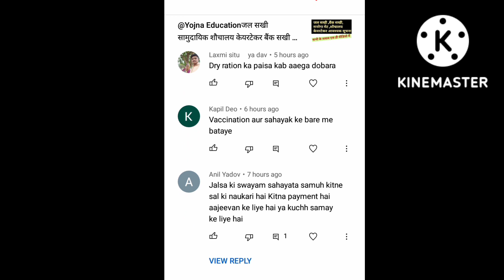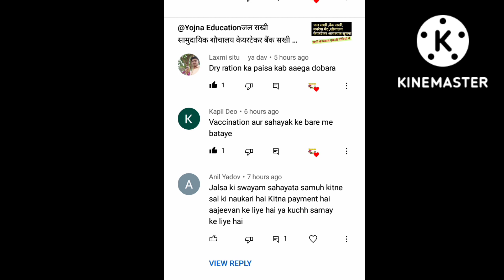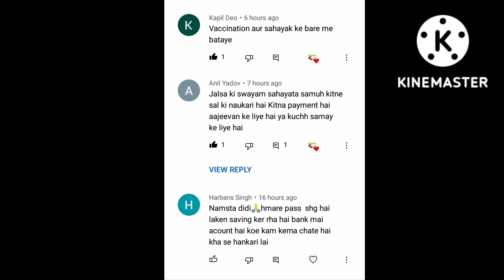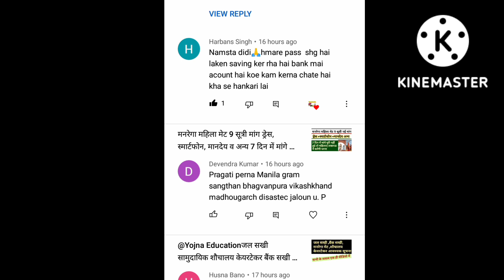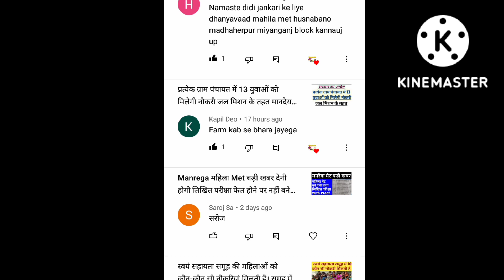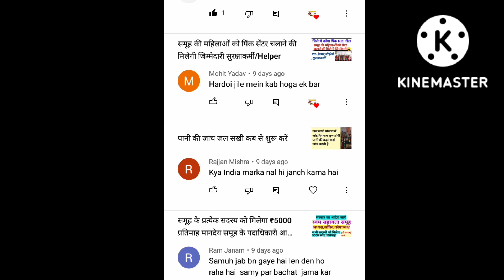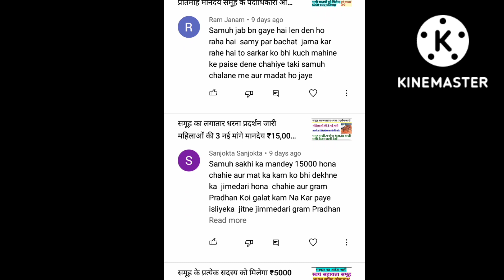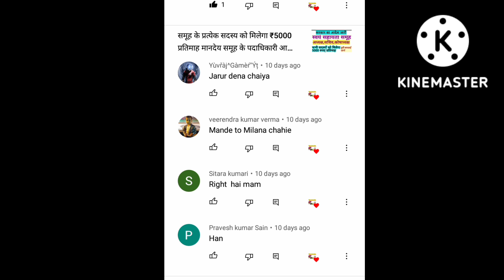CRP, Jal sakhi, Samuh Sakhi, manrega met, all Samuh Important News 🙏🏻